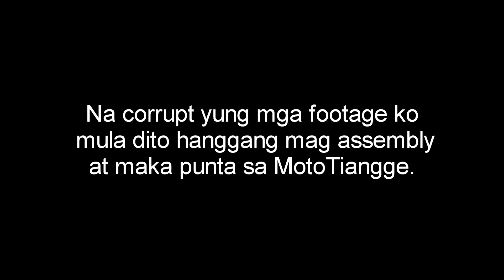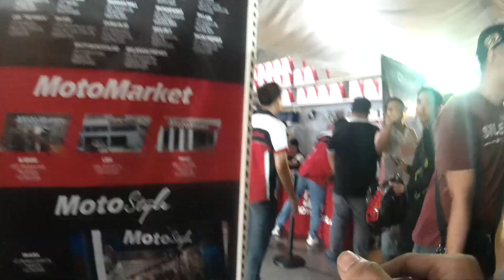RIDING MY DREAM BIKE | MAKINA MOTOTIANGGE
MOTOTIANGGE 2018 @ MEGATENT EASTWOOD LIBIS

I DO'NT OWN ANY MUSIC USED IN THIS VIDEO.